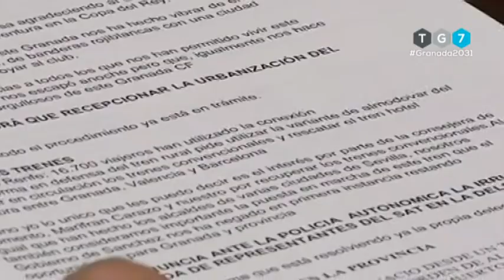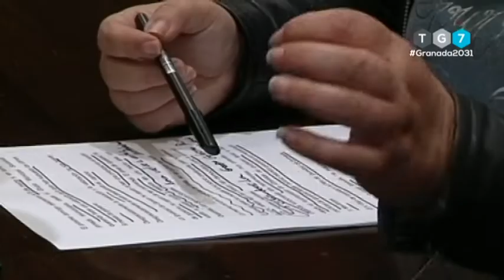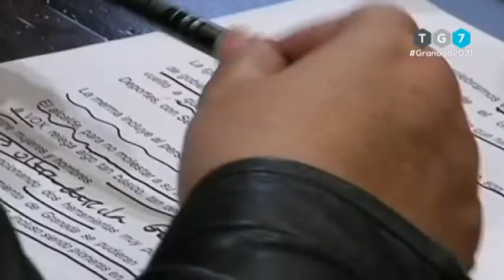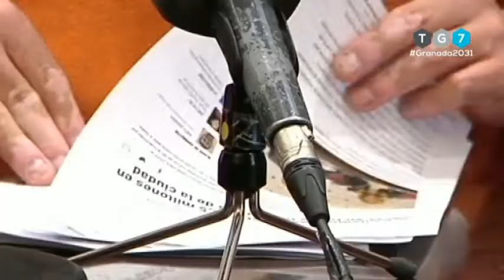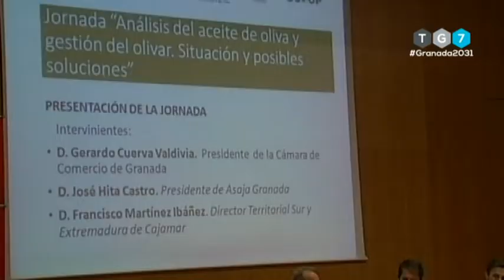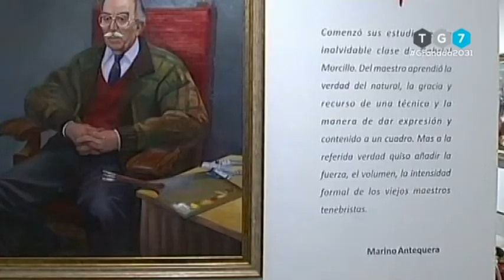TG7 NOTICIAS, Viernes 6 de Marzo de 2020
La actualidad política de la ciudad de Granada, con todos los puntos de vista y las declaraciones de los grupos municipales tienen cabida en TG7 Noticias. Cultura, ciencia, solidaridad y propuestas vecinales son también algunos de los contenidos que completan el informativo de la Televisión Municipal de Granada. Incluye la información deportiva y el tiempo.

Presentado por Pedro Pablo López